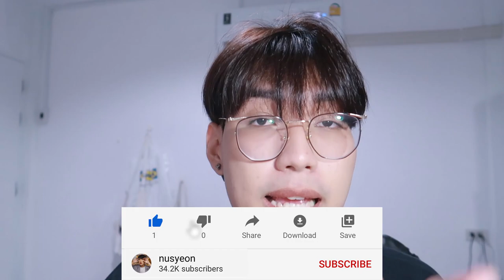20 facts about me 2021 📖 มารู้จักฉันตอนวัย 24 ขวบกันเถอะ | nusyeon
มาอัปเดต Facts เกี่ยวกับตัวเองนิดนึง ให้ทุกคนได้รู้จักเรามากยิ่งขึ้น